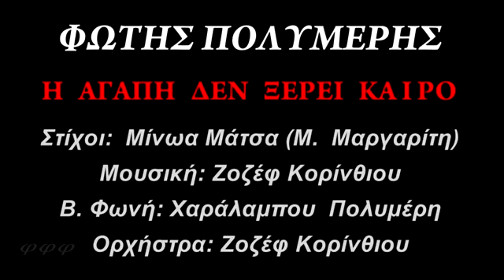Η ΑΓΑΠΗ ΔΕΝ ΞΕΡΕΙ ΚΑΙΡΟ 1949 ΦΩΤΗΣ ΠΟΛΥΜΕΡΗΣ